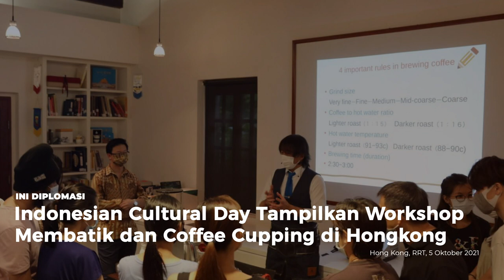Kemlu Seminggu 11-15 Oktober 2021: Menlu ke Beograd dan Turki, INA-LAC, Pekan Budaya di Luar Negeri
Hai SahabatKemlu!

Kembali lagi dengan Kemlu Seminggu edisi Minggu ke-2 Oktober 2021. Pada minggu ini, MenluRI Retno Marsudi melakukan kunjungan kerja ke Beograd, Serbia dalam rangka KTTGNB serta melakukan pertemuan dengan Presiden Serbia dan Menlu Serbia. Kunjungan kerja juga dilanjutkan ke Turki, untuk bertemu Presiden Turki dan Menlu Turki.

Pada minggu ini, juga dilaksanakan INA-LAC Business Forum 2021 yang merupakan forum bisnis antara Indonesia dan negara-negara Amerika Latin dan Karibia yang menghasilkan US$87,96 juta.

Selain itu ada sejumlah berita dari Perwakilan RI kita di Jerman, Turki, Serbia dan Senegal.

Jakarta, Indonesia